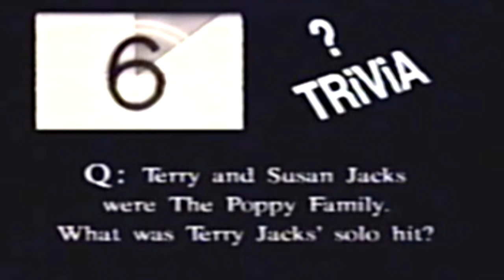Poppy Family - Which Way You Goin' Billy (1969)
Note: Click "Show More" for lyrics. This performance is from the 1970 TV show "The Darin Invasion" hosted by Bobby Darin.

Group History (From Wikipedia)

The Poppy Family was a late 1960s and early 1970s Canadian pop music group, based in Vancouver, British Columbia.

Seventeen year old Susan Pesklevits (b. 19 August 1948, d. 25 April 2022) met Terry Jacks (b. 29 March 1944) in the middle 1960s while she was a regular performer on a national teen TV show called Music Hop as well as many other national TV shows. She later called Jacks to accompany her on rhythm guitar for one of her live performances and eventually, with the addition of Craig McCaw on lead guitar, Susan decided to dedicate all her time to the trio. Craig McCaw introduced Satwant Singh on tablas and they became the Poppy Family. The name was chosen when Susan, Terry and Craig were searching for a new name and came across it in the dictionary. Susan and Terry were married in 1967 and Susan Pesklevits became Susan Jacks.

With Susan Jacks on vocals and Terry Jacks on rhythm guitar, along with musicians Craig McCaw (guitar/sitar) and Satwant Singh (tablas/drums), the group recorded their first album, from which came their best known song "Which Way You Goin' Billy?" (No. 1 in Canada and No. 2 on the U.S. Billboard Hot 100 charts) which was a worldwide hit. Their second and last album Poppy Seeds was recorded with studio musicians after Terry Jacks released Craig and Satwant from the group. Later hits included "That's Where I Went Wrong" (#9, also #27 US), 'Where Evil Grows' (#6, also #45 US), and `Good Friends?'(#10, also "Bubbling Under" the US chart). In the United States "Which Way You Goin' Billy?" and "That's Where I Went Wrong" were both Top 10 Adult Contemporary chart hits as well; "Where Evil Grows" and "Good Friends?" both also hit the US AC chart. The Poppy Family's first two Canadian releases were "Beyond the Clouds" (#75 in 1968), "What Can The Matter Be?" (#53 in 1969). Other releases included "I Was Wondering" (#10 in 1971, also US #100) and "No Good To Cry" (#8 in 1972), "I'll See You There" and "Tryin'".

At their career peak, Susan performed "Which Way You Goin' Billy?" on Bobby Darin's 1970 television variety special, The Darin Invasion. They also appeared on other variety shows including Rollin' On The River with Kenny Rogers and The George Kirby Special. Although Susan enjoyed performing live, Terry was not interested and their career ultimately suffered.

The "Which Way You Goin' Billy?" single earned the group two 1970 Gold Leaf (Juno) Awards as well as two Moffatt Awards in 1970. The Juno Award is Canada's equivalent of the Grammy Award. The single version of "Which Way You Goin' Billy" went on to sell a total of more than 3½ million worldwide, and was awarded a gold disc.[1]

Terry Jacks decided to drop the Poppy Family name in early 1973 and Susan and Terry recorded two solo albums, Terry Jacks' Seasons in the Sun and Susan Jacks' I Thought of You Again. Susan left the marriage later that same year.

Lyrics:

Which Way You Goin', Billy (T. Jacks / London Records, Inc)

Which way you goin', Billy?
Can I go too?
Can I go with you?

I really love you, Billy,
And all this time,
I thought you loved me, Billy,
And you were mine.

I'm gonna miss you, Billy,
And though I'm trying,
I'm hurtin' so bad, Billy,
I can't help crying.

You are my whole, babe,
My heart and my soul, babe.
I'd have nothing to show, babe,
If you should go away.

If you should go.

Or need I ask?
'Cause you don't want me, Billy.
You're free at last.

I won't forget you, Billy,
For all my life.
I'll always love you, Billy.
I'll stay your wife.